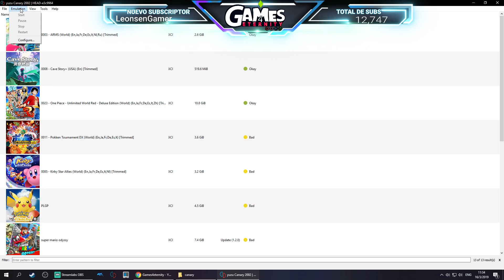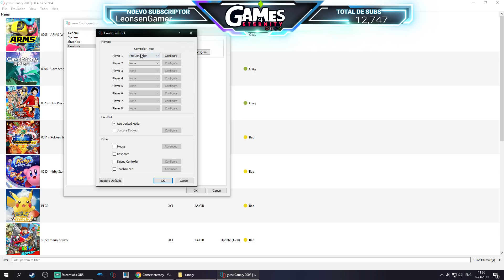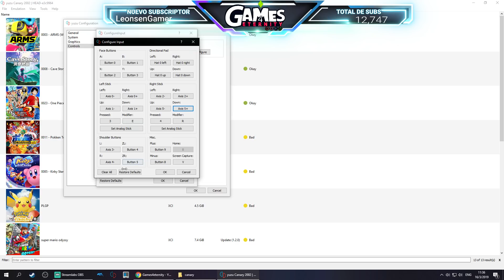Yuzu 2002 Arms | configuracion y prueba | Mejoras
Arms es un videojuego de lucha desarrollado y publicado para Nintendo Switch, cuyo lanzamiento se produjo el 16 de junio de 2017.​ El juego tiene la peculiaridad de que los luchadores poseen brazos extensibles que se controlan con los Joy-Con de la consola.

Especificaciones tecnicas
GPU: GeForce GTX 1080TI X TRIO 11GB
CPU: Intel(R) Core(TM) i7-6700K CPU @ 4.2GHz
Memoria: 16 GB RAM (15.94 GB RAM disponibles)
Resolución actual: 1920 x 1080, 60Hz